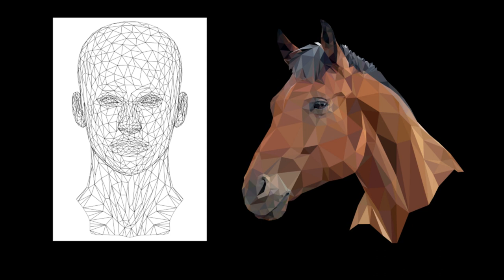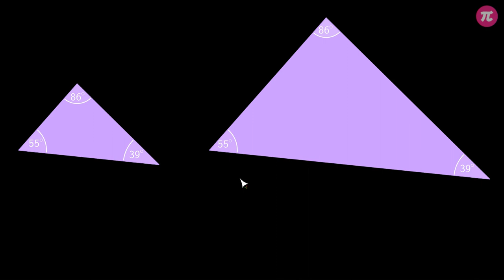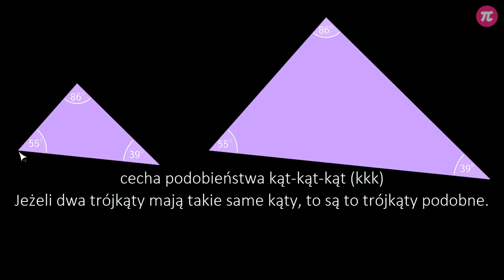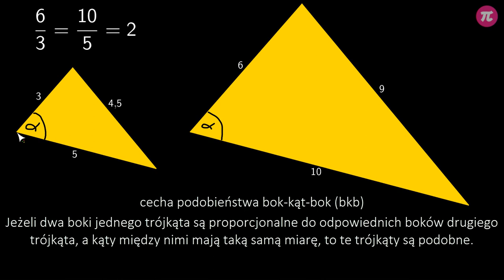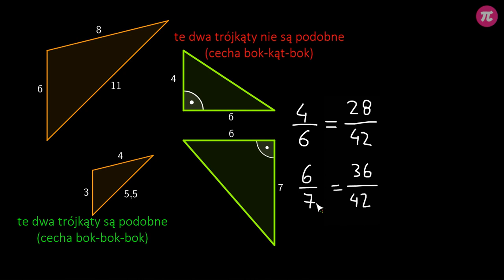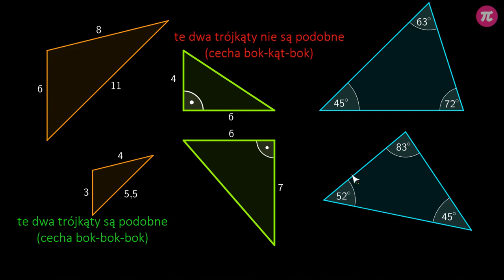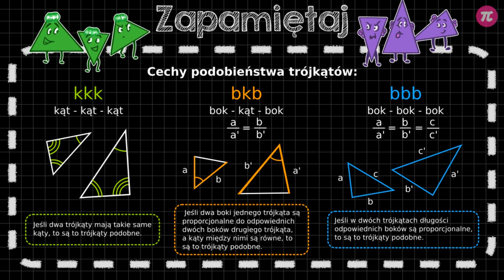Cechy podobieństwa trójkątów #2 [ Podobieństwo wielokątów ]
Z tej wideolekcji dowiesz się:
  - jak wskazać trójkąty podobne,
  - jak uzasadnić, że dwa trójkąty są podobne.

PLAYLISTA
Ta wideolekcja jest częścią playlisty [ Podobieństwo wielokątów ]:
Ta playlista dotyczy podobieństwa wielokątów. Dowiesz się z niej, jak wskazać wielokąty podobne oraz jakie figury zawsze są podobne. Poznasz cechy podobieństwa trójkątów i nauczysz się, jak wykorzystywać je w zadaniach. Dowiesz się, czym jest skala podobieństwa figur i poznasz jej związek ze stosunkiem pól figur podobnych. Nauczysz się jak wyznaczać skalę podobieństwa i jak wykorzystywać ją do wyznaczania boków i pól figur podobnych.

Tutor: Damian Artyszak
Konsultacja: Maria Mędrzycka, Zofia Wiśniewska
Grafika podsumowania: Joanna Mędrzycka
Materiały: Agnieszka Opalińska, Aleksandra Wojnicz
Redakcja: Małgorzata Załoga